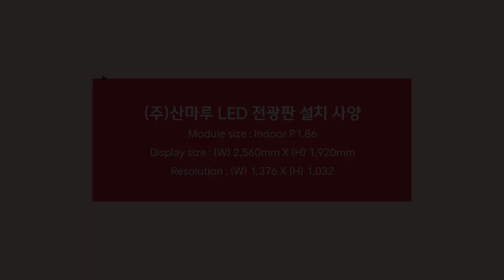[RCH] (주)산마루 입구에 설치한 해상도 높은 실내 LED 전광판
[Specification]

주식회사 산마루에 설치한 실내 LED 전광판입니다.
실내 출입구 바로 앞에 설치하여 시선을 확 끌고 있는데요.
요즘에는 실내에서도 LED 전광판을 사용한 독특한 인테리어가 트렌트입니다!
더 많은 사례는 RCH의 홈페이지에서 확인해 주세요~!